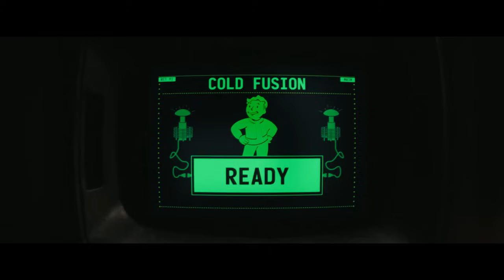W.A.S.P. - The Headless Children (Fallout 2024)